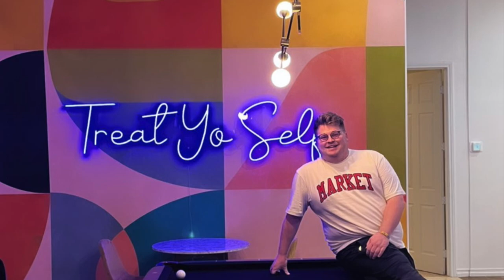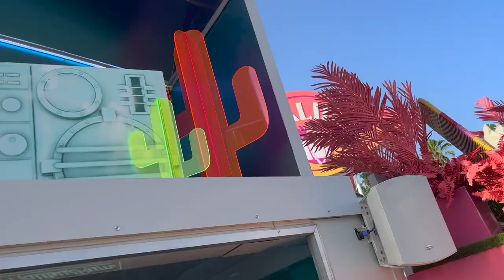Stagecoach 2022 Vlog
Join Channing & Tristan as we venture into the desert for Stagecoach 2022!

Music: All songs written by Bryan Mathys. Arranged by Darryl Kniffen. Produced by Bryan Mathys, Darryl Kniffen, and Pat Bologna. Recorded, mixed and mastered by Pat Bologna at Sandcreek Studio in Schenectady, NY. Bryan Mathys- vocals, guitars. Darryl Kniffen- drums, keyboards. Megan Fedor- violins. Joe Gleason- bass on Track 4.